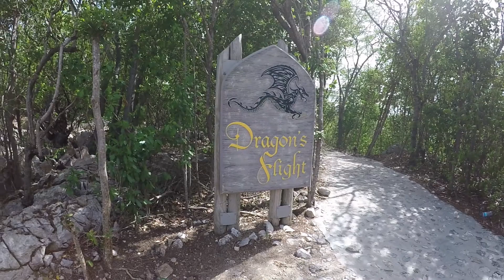Dragon's Breath Zip Line - Things to do on a cruise - Royal Caribbean Anthem of the Seas 2018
Dave rides the world's longest zip line over water, the Dragon's Breath in the Royal Caribbean's Labadee resort in Haiti!

Aside from the thrilling ride, Dave talks about the price, heart rates and the brace position!

At 2,600ft, this zip line claims to be the longest in the world over water.  And its fast oo, you can apparently get up to speeds of 50mph.

The launch platform is 500ft above sea level, which as you can see from the video, challenging in itself!

PLEASE ENGAGE!